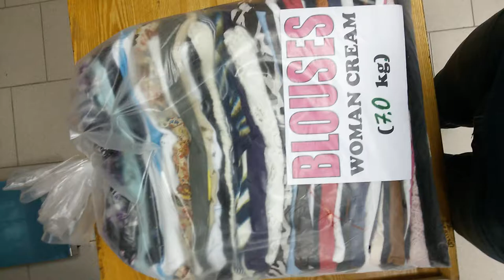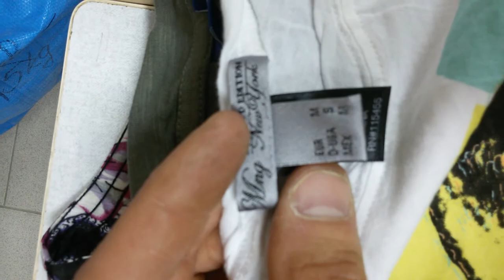Блузки крем 7 кг 12,5 евро/кг